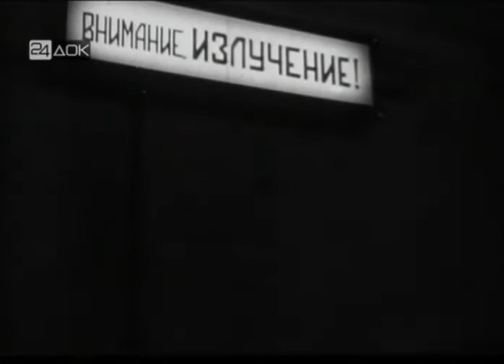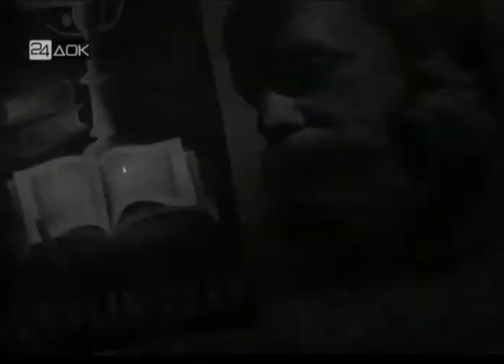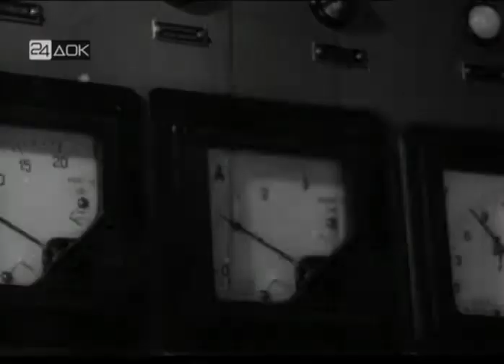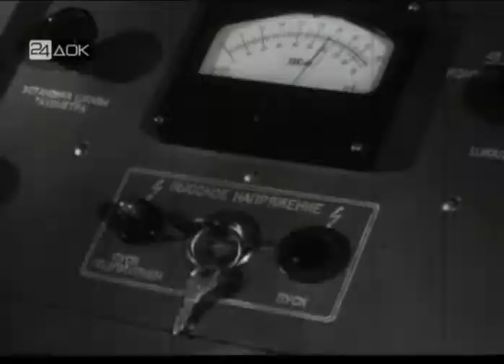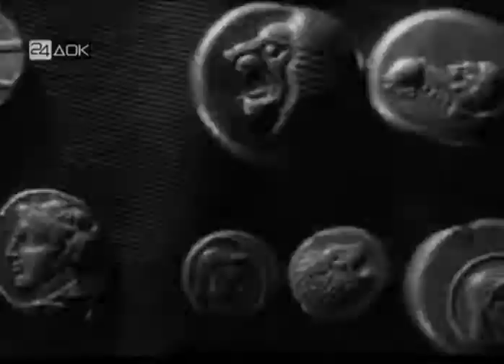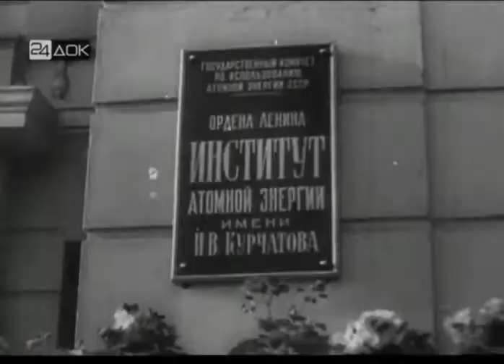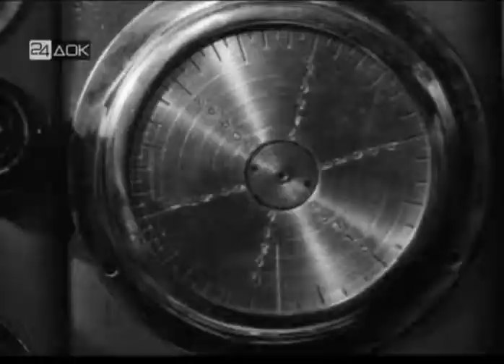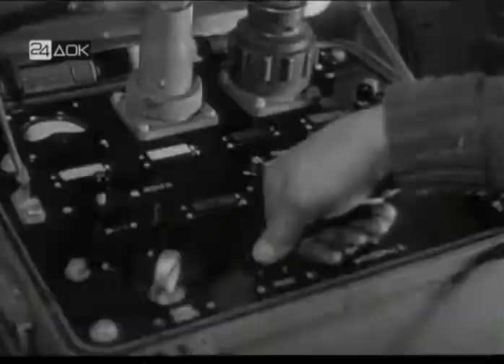Рассказывает кинолента (из коллекции "Центрнаучфильма", 1967)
Фильм о советском научно-популярном кино. В фильм включены кадры и фрагменты научно-популярных фильмов, киножурналов, кадры о работе Центральной студии научно-популярных и учебных фильмов.

Режиссер: А. Левин.